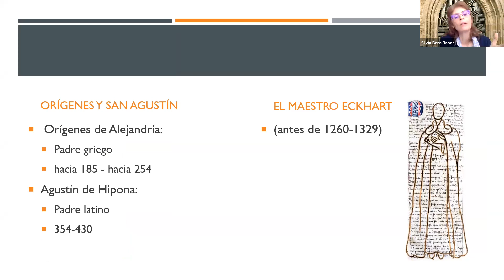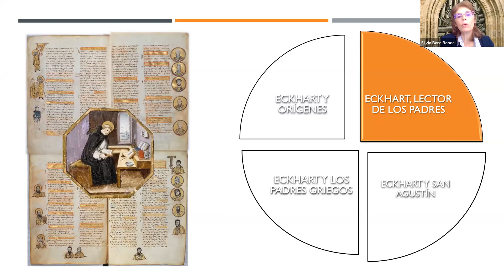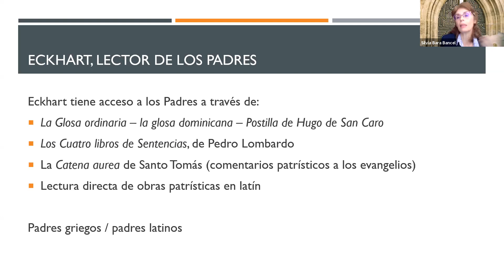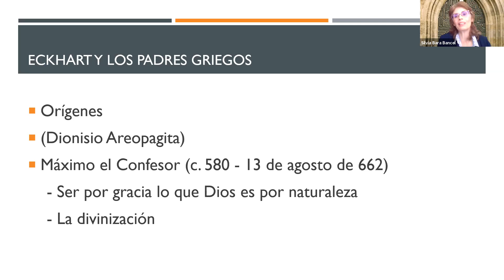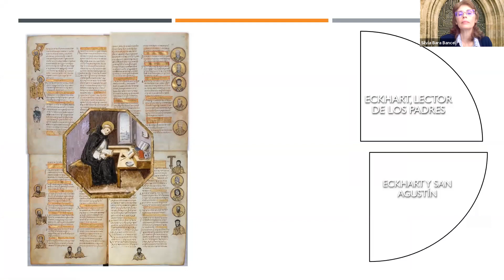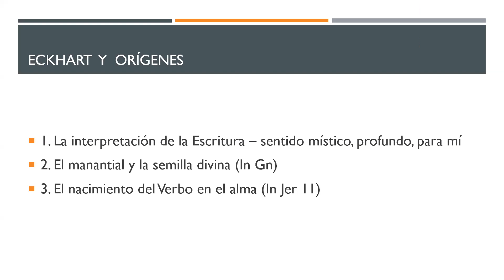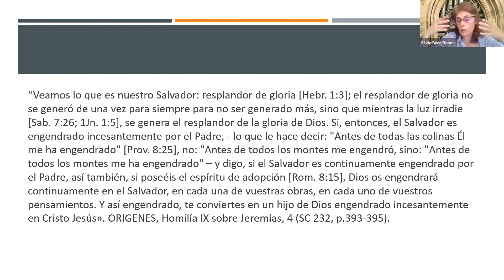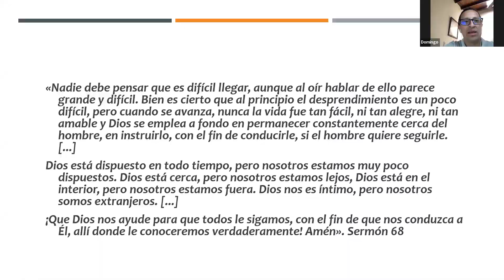Cours de Silvia Bara-Bancel. Maître Eckhart, lecteur de saint Augustin et d'Origène. 2020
Cours donné en septembre 2020 par Silvia Bara-Bancel, pour l'école de théologie sainte Catherine de Sienne, tenue par les dominicains de Bogota.
Province Dominicaine de Colombie.